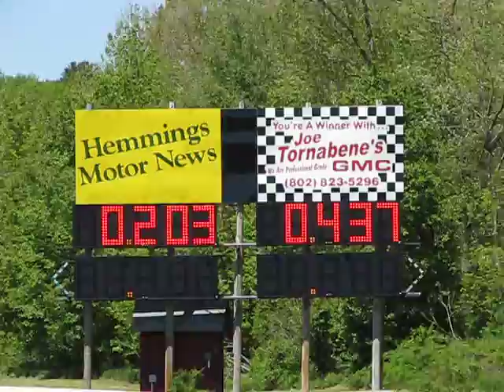SuperBee vs Road Runner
Super Bee vs Road Runner at the Spring '08 Hemmings Musclepalooza, NY.